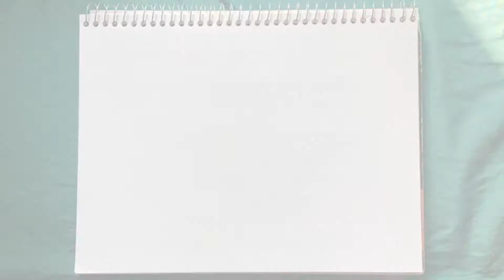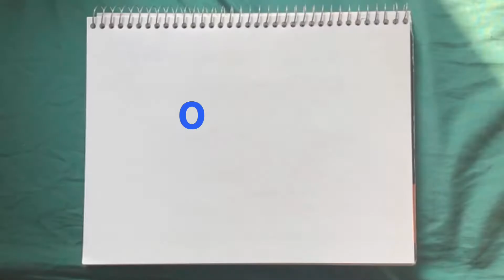How to create an origami butterfly-1st origami video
Hey all of you YouTubers and watchers out there, it’s me again with a brand new video for my art channel!

I have decided to try something new for my art channel and decided to make my first ever origami video. The origami creation that I will be creating and folding is a butterfly.

Please Like, Share and Subscribe to my channel with all your friends and family to see more of my videos in the future and watch other videos I created in the past.

Please enjoy and have fun watching!